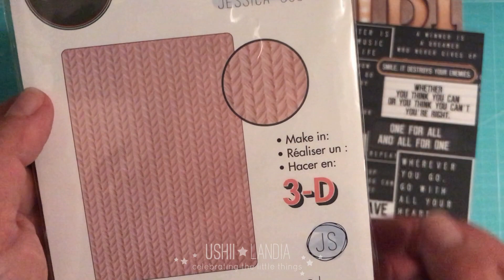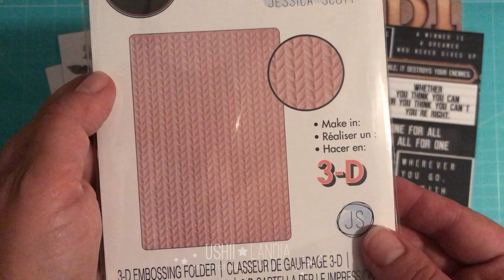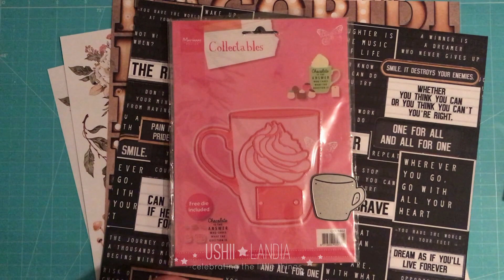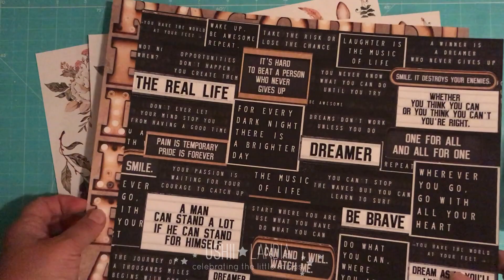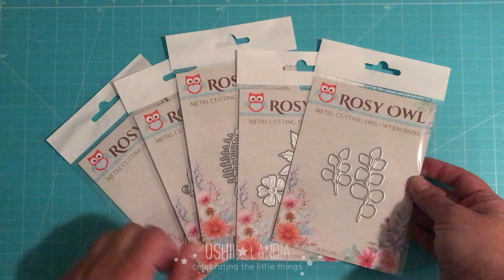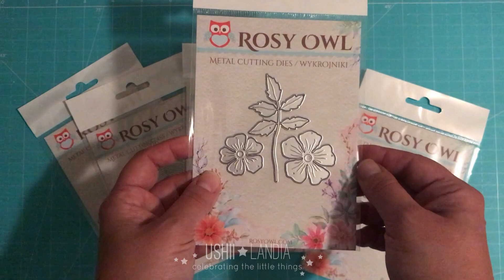Haul / zakupy scrapowe listopad 2020 + nowości od Rosy Owl ★ ushiilandia ★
Zapraszam na krótki haul z kilkoma moimi listopadowymi scrapowymi zakupami i nowościami od Rosy Owl :)
Produkty pokazane w filmie:

Dziękuję za odwiedziny na moim kanale i za wszystkie polubienia!